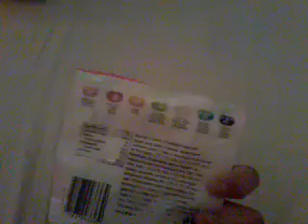Jelly -Belly challenge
Това видео го има и в двата ми канала !!
Другият ми канал : Лори Tv

Абонирайте се и за него ¡